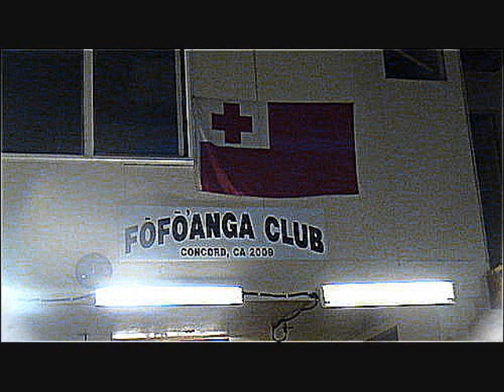KALAPU FOFO'ANGA....SOTIA LOMU.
photos of fofoanga club in concord